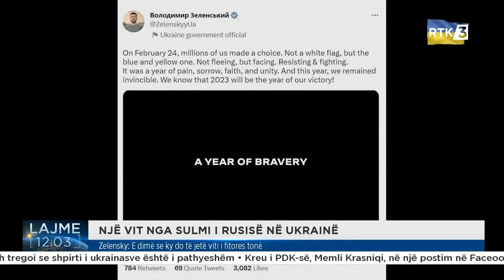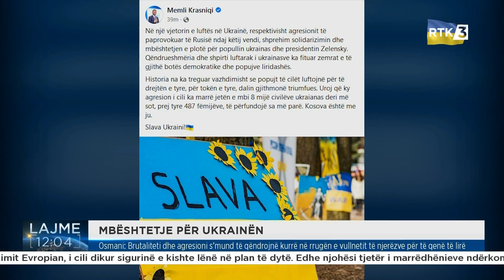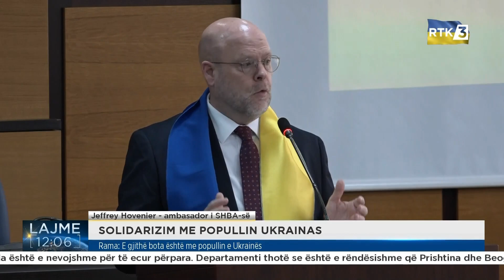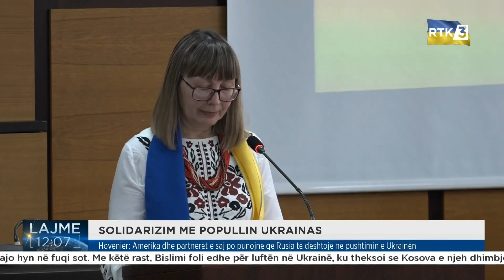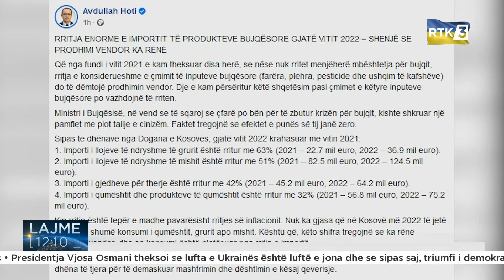Lajme 12:00 24.02.2023